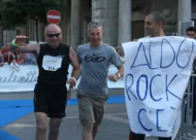Aldo Rock Calandro - puntata 18-10-2013 AUDIO